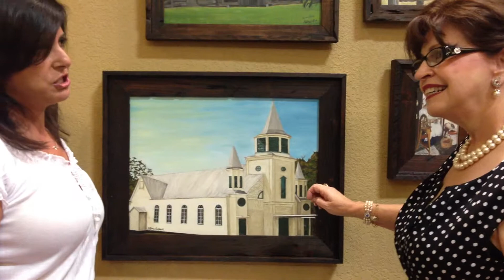Fine Art Artist Tiffany LaFleur from Grand Prairie Louisiana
Candy Kidder of SanCan Art Gallery interviews Tiffany LaFleur of Grand Prairie Louisiana.

Tiffany Lafleur received her Art Education from McNeese State University in Lake Charles, Louisiana. Living in the small rural community of Grand Prairie, in central Louisiana she is surrounded by the beauty of pristine nature and folklore Prairie Cajun Culture.

Traveling along the back roads of the communities around her area Tiffany is inspired to photography and then paints the older structures. Many of her Paintings are of structures over 100 years old that lay in pastures, behind other buildings just wanting someone to tell their story. Mrs. Lafleur captures the essence of their beauty in each of her painting so well you can hear the stories they are telling, especially the churches. Each is framed in reclaimed Cypress hand made by her husband.